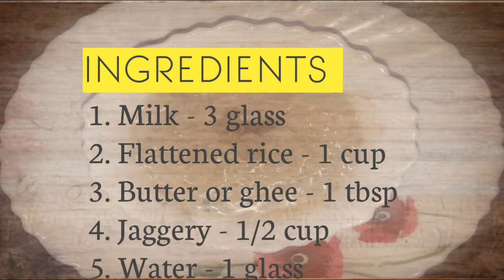கிருஷ்ணா ஜெயந்தி அவுல் பாயசம்|krishna bhog Flattened rice gheer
அவுல் பாயசம்|how to make Flattened rice gheer

Ingredients :
1. Flattened rice - 1 cup
2. Boiled Milk - 3 glasses or 200 ml
3. Dry grapes - 6
4. Ghee - 1 to 2 tbsp
5. Jaggery - 1/2 cup
6. Elachi - 1